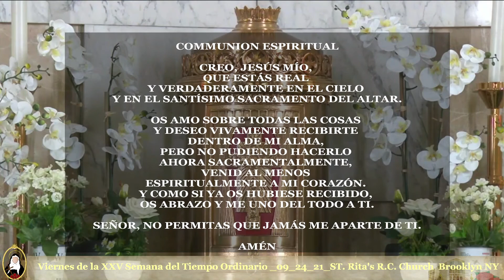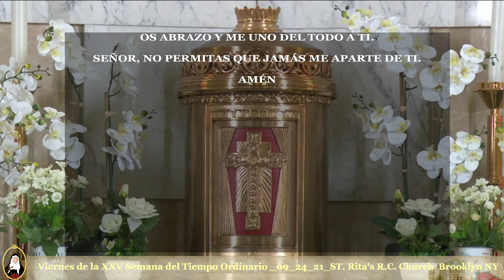Viernes de la XXV Semana del Tiempo Ordinario _09_24_21_ST. Rita's R.C. Church Brooklyn NY